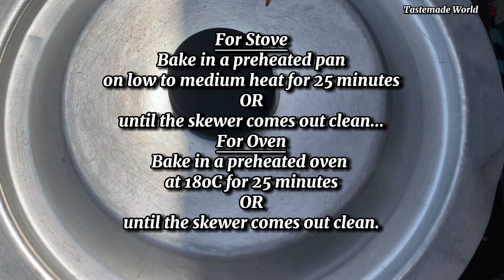vanilla cake recipe | birthday cake recipe at home | how to make a cake at home without oven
Ingredients ;
Egg
AP Flour
Vanilla Essence
Sugar

Cream

home made cakes for birthday
vanilla cake recipe without oven
home made cakes for birthday without oven
vanilla cake recipe
birthday cake recipe at home
birthday cake recipe
how to make birthday cake at home
easy birthday cake recipes at home
easy vanilla cake recipe
how to make cake at home
simple birthday cake recipe
simple vanilla cake recipe
vanilla birthday cake recipe
how to make vanilla cake
easy birthday cake recipe
easy cake recipes at home
vanilla cream cake recipe
birthday cake
cake recipe
how to make a simple birthday cake
how to make icing for cake at home
moist vanilla cake recipe
simple cake recipe without oven
vanilla cake with oil
vanilla moist cake recipe
birthday cake recipe without oven
cake cream recipe
cake recipe in oven
cake recipes at home
cake recipes at home without oven
easy cake recipe
easy homemade cake
easy vanilla cake
homemade birthday cake recipe
homemade cake
homemade cake recipe without oven
homemade simple cake